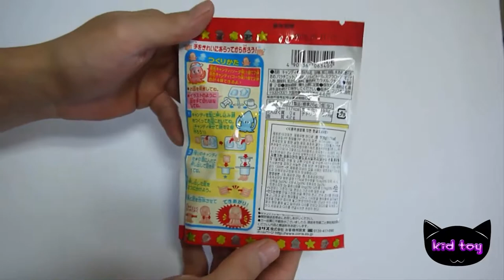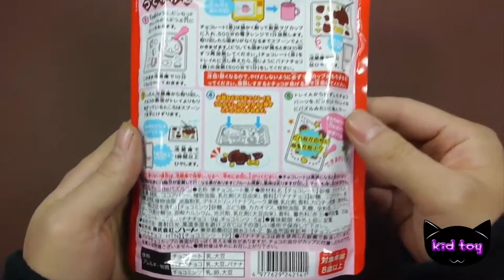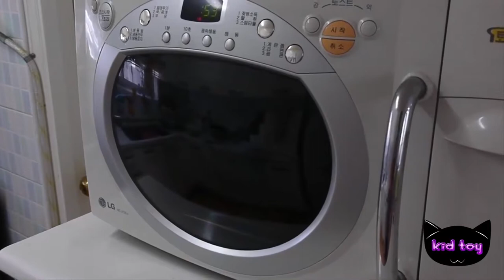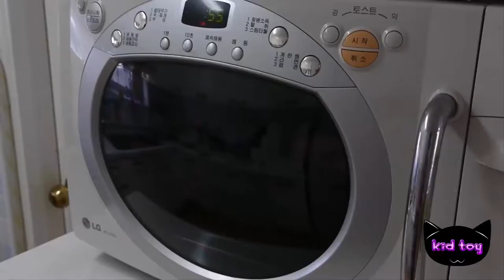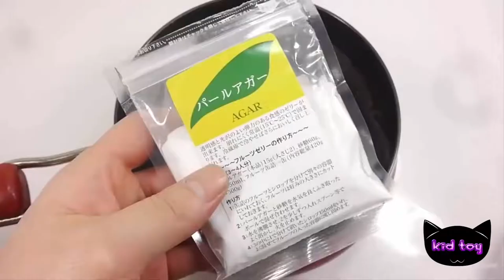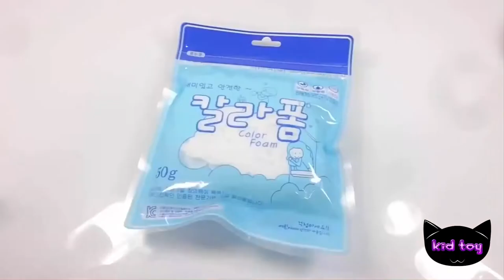Miniature rabbit chocolate candy chocolate cooking play Kona extra expression Wan Japan